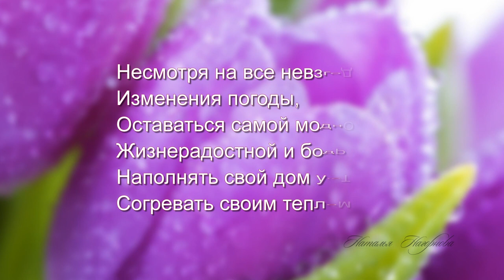Поздравление С днем рождения Нина!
✔Skype:rusalka4774